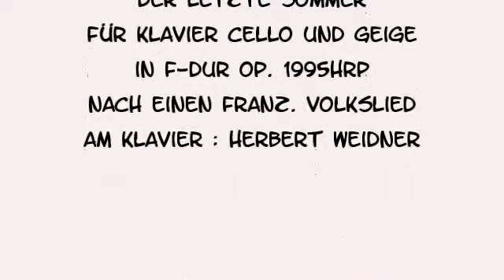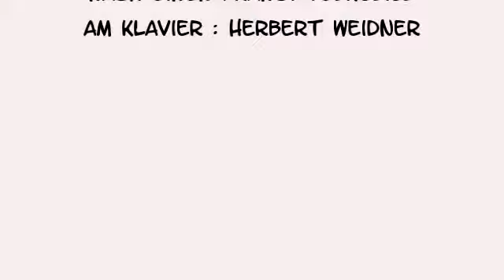Herbert Weidner Letzter Sommer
Ein letzer Sommer. Abschied. Musik für Klavier Geige und Cello. Am Klavier : Herbert Weidner